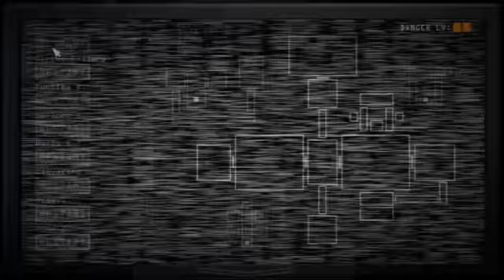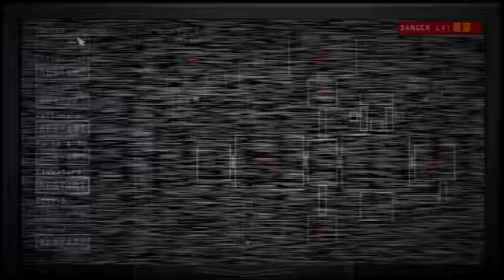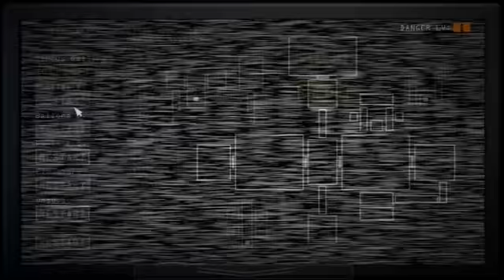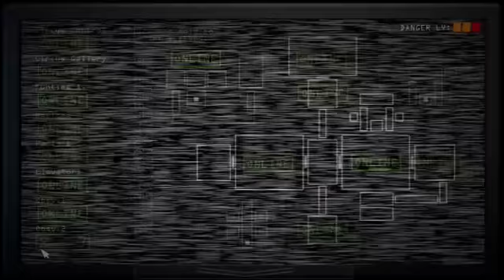Five Nights at Freddy's: Sister Location - Part 1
This game completely sums up the reason I never play horror games!